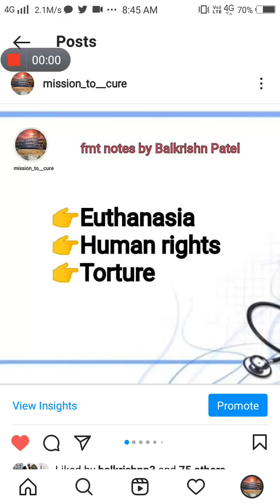euthanasia fmt 10 marks imp question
by Balkrishn Patel